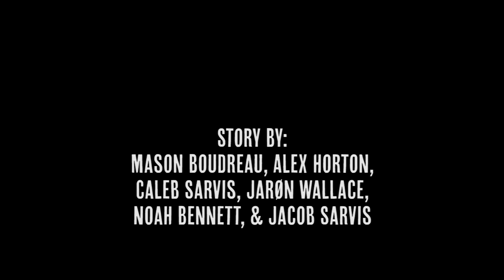Episode 13: Kidnapped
J.D. finally gets a job title at Brewz after a strange job interview with Owen. Raul is given some troubling news.